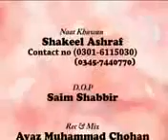Zamane Te Koi Vi Aaya Na Honda Official HD Full Video Naat By Shakeel Ashraf Qadri MH Production